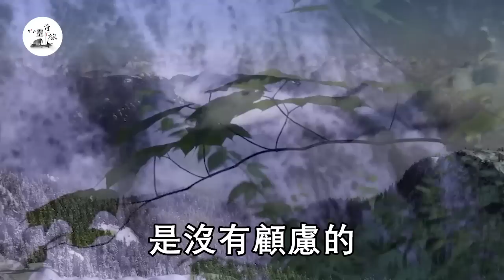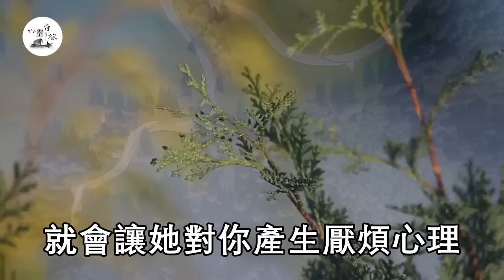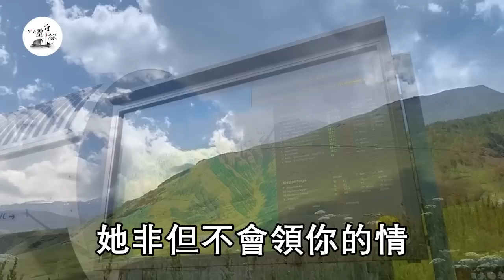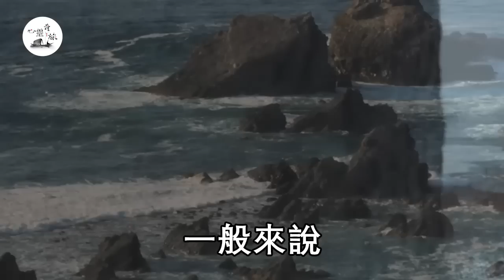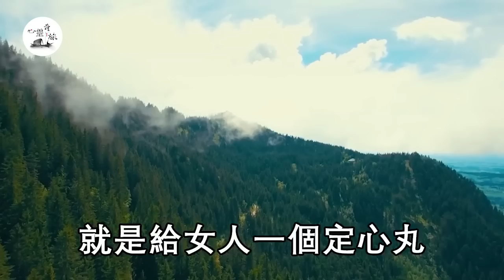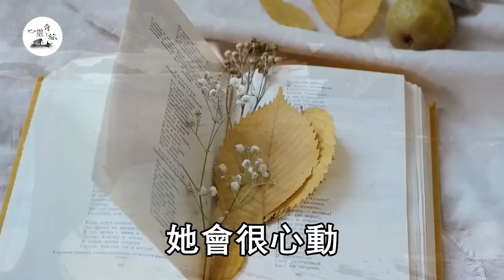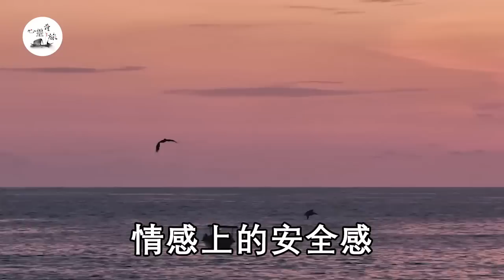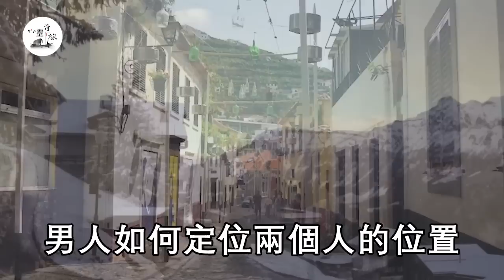猛烈進攻還是循序漸進？哪種速度才更討中年女人喜歡？|情感|心靈奇旅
哪個年齡段女人最容易高潮，不是30也不是50，答案讓所有女人臉紅 | 情感 | 心靈奇旅

達到巔峰究竟有多爽？才能讓女人叫出聲，3個女人害羞說出實話 | 情感 | 心靈奇旅

男人一快一慢，女人根本招架不住！3秒動情愛你愛到無法自拔|情感|心靈奇旅